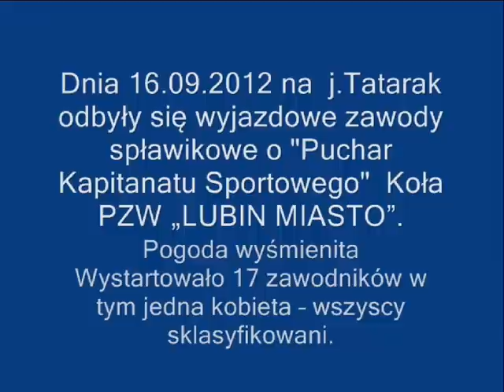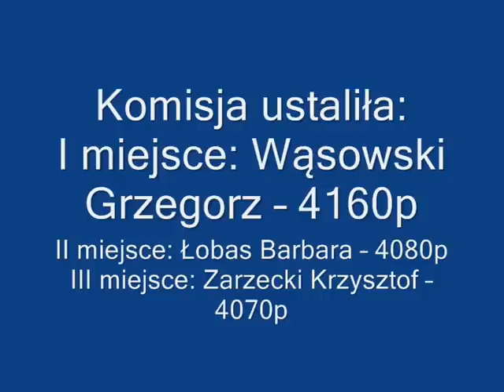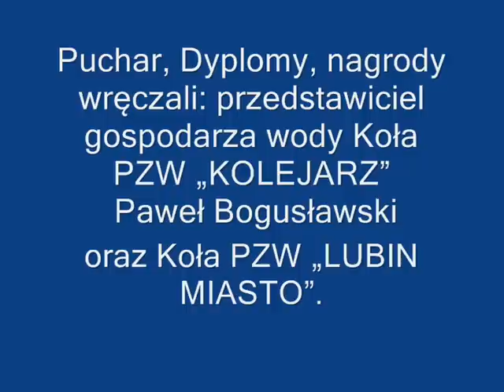Puchar Kapitanatu Sportowego Lubin Miasto 16 09 2012 j Tatarak